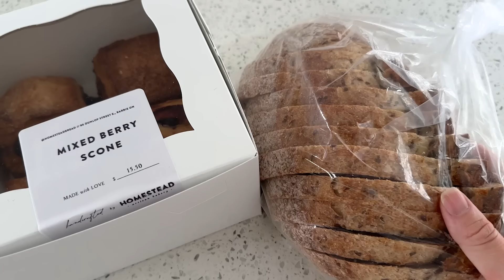An Unfiltered Weekend with Raising 2 Young Kids | Sleep Challenges, Building Routines and Surprises!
LINKS:
Sage’s Toddler floor bed:
Sage’s sound machine:
Table and chair set: (grows with your kids!)
Oakley’s crib:
Baby sleep course I used: (Lily is the best!)

*Timestamps*
00:00 Weekend morning
01:07 Favourite sourdough bakery visit
01:58 Preparing Sage's surprise
04:12 Oakley needs attention & a change
06:07 Setting up Sage's bed
08:53 Organic & non-toxic bedding
10:02 Dealing with hangry feelings
12:06 Bedtime routine
13:00 Toddler bed update & tips

Hey HealthNuts, welcome to my corner of the internet! My name is Nikole and I’m the face behind HealthNut Nutrition. Here on my YouTube channel, I talk about all things food, self-care, wellness, lifestyle, motherhood and our little family of four!

7 Life-Changing Healthy Habits to Start TODAY!
What I Eat In A Day For Anxiety | Healthy & Balanced Meals •
FINDING OUT I’M PREGNANT! Pregnancy Test + Emotional Reaction •
Healthy Costco Hauls | Stocking Up On Essentials!

Hugs + Smoothies,
Nikole xo